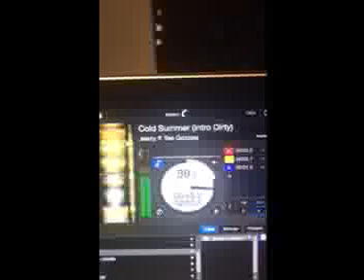DJ Sno playing Jeezy Cold Summer at the Cam'ron show at Pop's